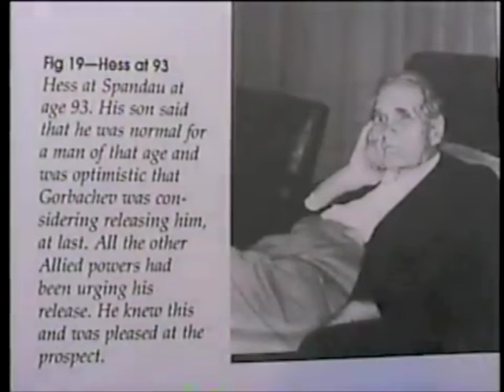John McDonald (2015) Remembers Hess at Spandau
Excerpts from an April 25, 2015 interview with John McDonald, who while serving in the Army (1971-73), had the distinct privilege to to be assigned as a U.S. prison guard over Rudolf Hess at Spandau Prison located in West Berlin. This is part of the Robert H. Jackson Center's Defenders of Freedom Project.